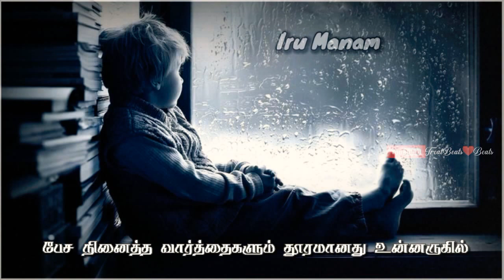Thendral Vanthu Theendum Pothu Cover Dhilip Varman Whatsapp Status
Hi viewers, I am doing lovely music cuts for you. Pls support my chanel